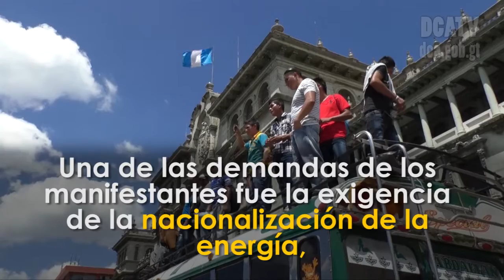Ejecutivo abre dialogo con manifestantes de Codeca y CNOC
Miles de personas se aglutinaron esta mañana, que forman parte del Comité de Desarrollo Campesino (Codeca) y la Coordinadora Nacional de Organizaciones Campesinas (CNOC), con el objetivo de realizar una marcha pacífica dando inicio a las 7:00 horas se concentraron en diversos puntos de ingresos a la capital guatemalteca. Para finalizar la manifestación en la plaza de la constitución.
Una de las demandas de los manifestantes fue la exigencia de la nacionalización de la energía, que se investigue a 110 diputados que supuestamente recibieron un soborno de 40.000 dólares cada uno de la empresa brasileña Odebrecht por aprobar un préstamo para la construcción de la carretera al Pacífico.
También que ya no se otorguen licencias para la construcción de proyectos hidroeléctricos en Guatemala.
La exhortación fue hecha por el vicepresidente de la República, Jafeth Cabrera, aseguró el vocero presidencial Heinz Hiemann.